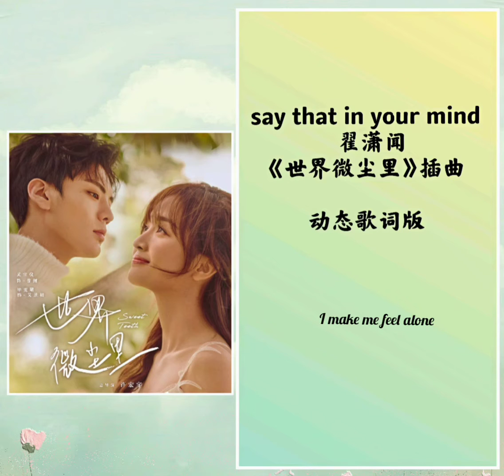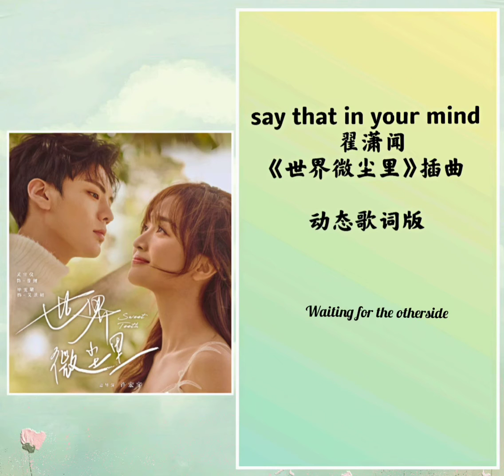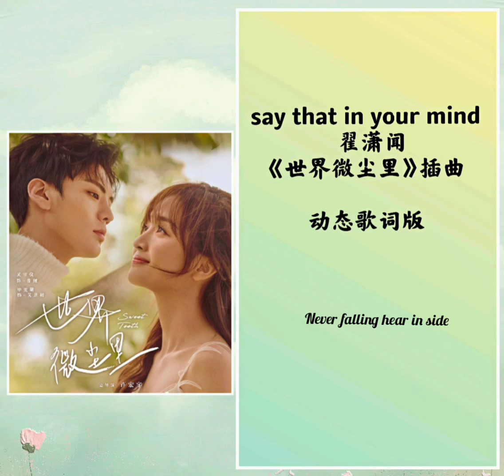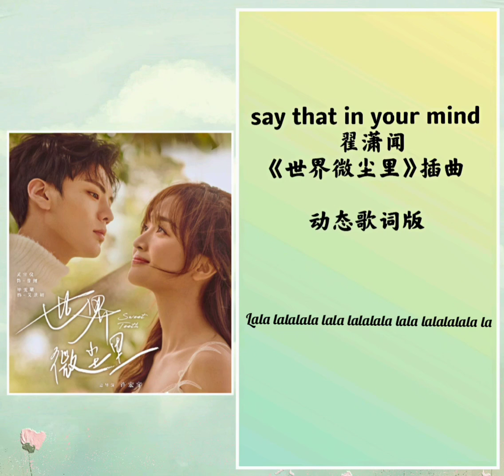say that in your mind 翟潇闻《世界微尘里》影视剧插曲#吴宣仪#毕雯珺